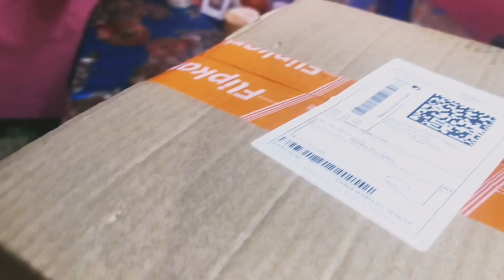রান্নাঘরে কাটছে দিন // happy birthday @woderinsukla5782 #100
আমি শুক্লা, গ্রামে থাকি, খুব সাধারণ একটা লাইফ স্টাইল, তো আমি খুব ভালোভাবে বাঁচার চেষ্টা করি, আমি হেপাটাইটিস বি পজেটিভ, কিন্তু এতে কোন আসা যায় না কারণ আমি যতদিন বাঁচবো অনেক ভালোভাবে বাঁচবো, পৃথিবীটা খুব সুন্দর, তাই আমি খুব ভালোভাবে বাঁচতে চাই, সবাই মিলে একটা করে গাছ লাগান, তাতে আমাদের ওয়ার্ডের ব্যালেন্স ঠিক থাকবে, আমার ভিডিও গুলো দেখার জন্য অসংখ্য ধন্যবাদ, 🙏

 জামাইষষ্ঠীর সবাইকে শুভেচ্ছা রইল ❤️❤️❤️